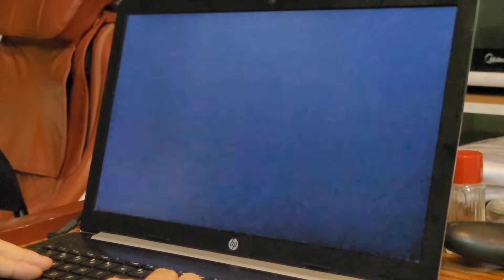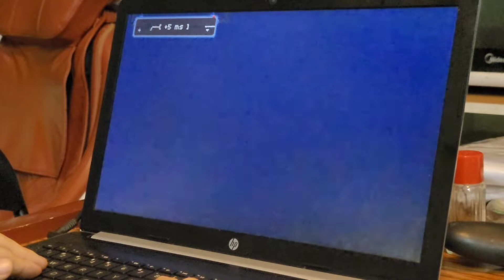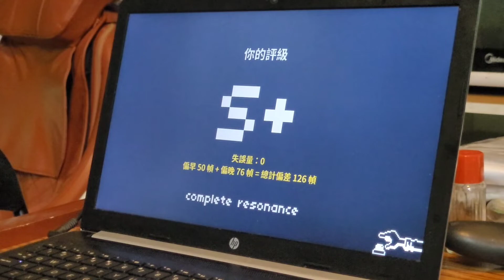Rhythm Doctor Custom Level 【節奏醫生】ヒビカセ (hibikase) S+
這首譜跟原作者在youtube上放的那張譜，有些少不同
Comments on this song:

A great level that is quite hard. This let me think that I am playing Rhythm Heaven... It is because you need to memorize 2-4 beats first and tap those correctly and ACCURATELY in yr turn.
(Rea dy-dy-dy dy  Get Set-Set-Set-Set  ONE‼️)
I need to remind that this version is differ from the authour YouTube's verion, but it cames from the same author.. Enjoy 😉!

(piss, this version is a bit easier than that one🤫🤫)

How to get this song:

Available On Rhythm cafe.

feat. REOL).

Ratings:
Difficulties: 6.5/10
Creativity: 10/10